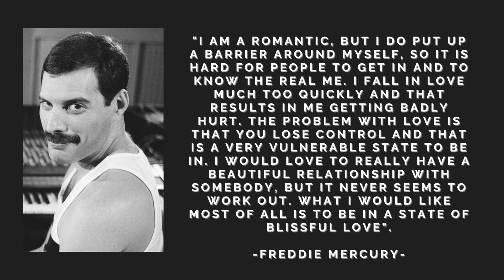FREDDY MERCURY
Freddie Mercury, original name Farrokh Bulsara, (born September 5, 1946, Stone Town, Zanzibar [now in Tanzania]—died November 24, 1991, Kensington, London, England.

British rock singer and songwriter whose flamboyant showmanship and powerfully agile vocals, most famously for the band Queen, made him one of rock’s most dynamic front men.